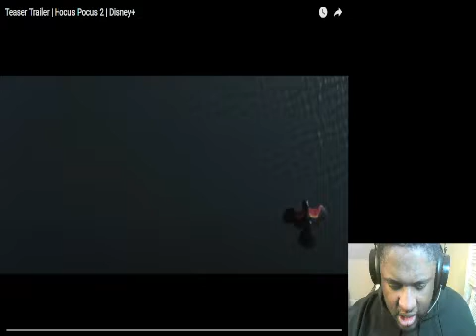Hocus Pocus 2 Teaser Trailer Disney+ Reaction